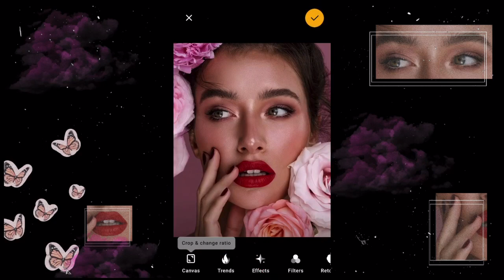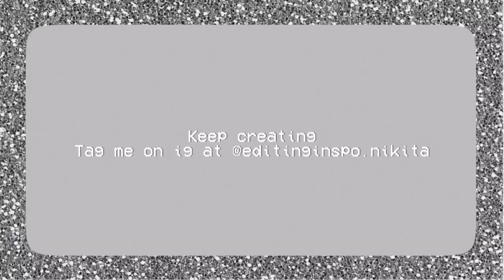How to add plastic effect on photos | Easy tutorial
How to add plastic effect to photos.
App used prequel